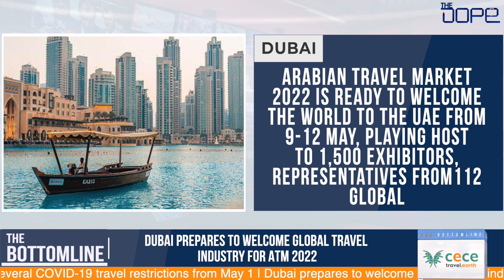The Dope | The Bottomline | 27th April 2022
TheDope.News brings to you ‘The Bottomline’, which brings you a lightning-fast bulletin about the travel industry in under three minutes.
Keep yourself updated about the industry insights and changes that trigger the industry.

Headlines for the day:
1. Singapore eases COVID-19 travel restrictions
2. Greece to scrap several COVID-19 travel restrictions from May 1
3. Dubai prepares to welcome global travel industry for ATM 2022
4. Karnataka makes social distancing and masks must; no penalty yet
5. With 5 weekly commercial flights from Mumbai and a new campaign designed for India, Mauritius plans to woo Indian travellers back
6. Norwegian Bliss launches 2022 Alaskan cruise season

Here’s everything you need to know in under three minutes.